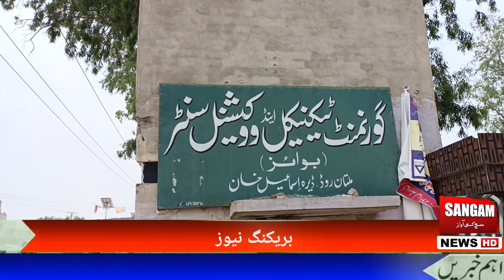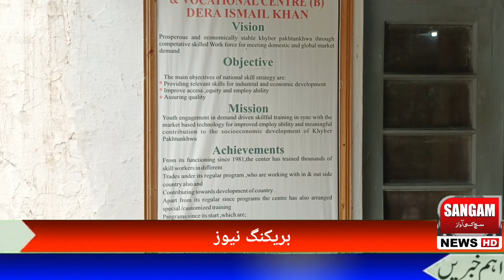Government Technical Vocational College Dera Ismail Khan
My name is Rizwan khan rizvi   i am a journalist and be associated with a news channel of pakistan called dunya media group and i have been working with him for last five years and i am a freelance journalist